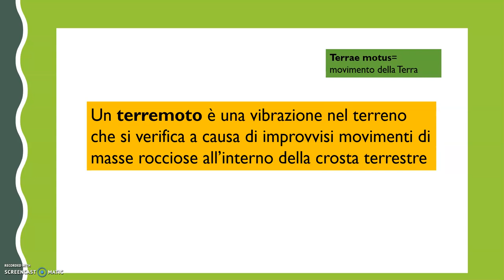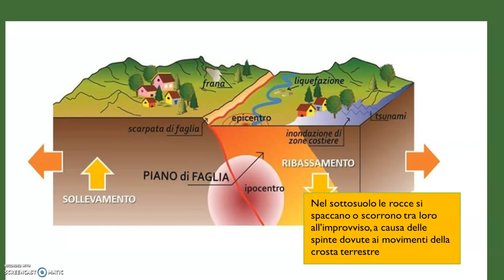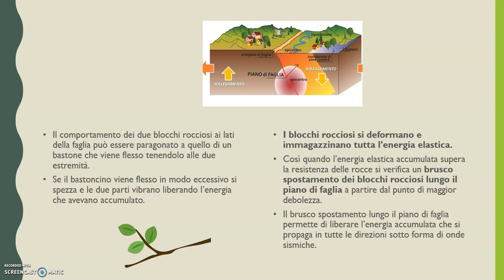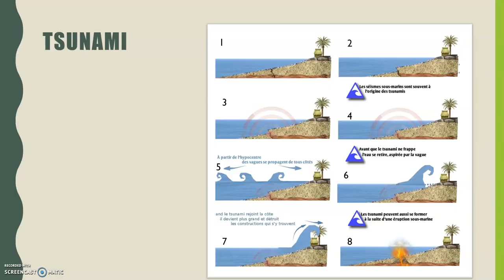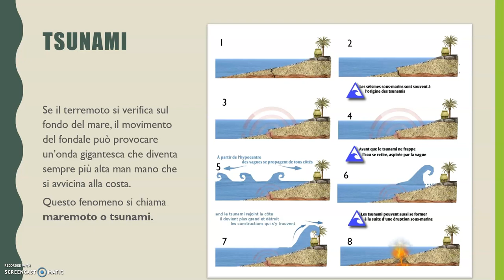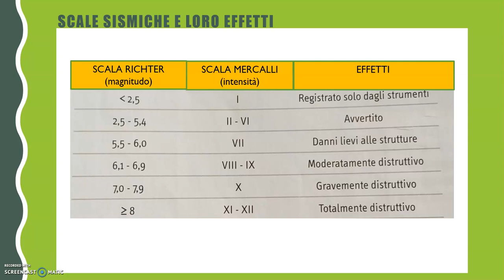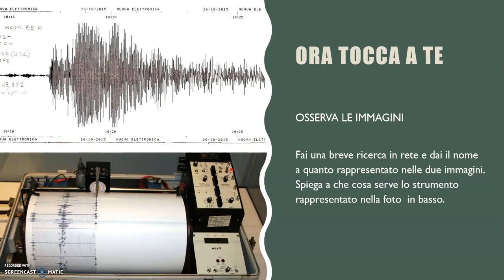Geografia: i terremoti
Il terremoto è una vibrazione della crosta terrestre. Come avviene? Come si misura? Guarda il video per imparare di più!